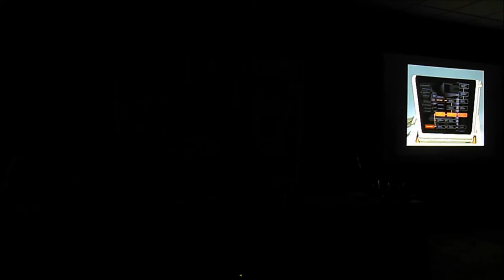Talking Cowboy Bebop - Watanabe & Sato - NDK 2016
In This Video: Shinichiro Watanabe and Dai Sato talk a bit about Cowboy Bebop AND they field questions from the audience! This is the Cowboy Bebop panel from Nan Desu Kan 2016. If you missed this panel, we have it right here! You've got a front row seat to the action! See you, Space Cowboy. We have to thank Nan Desu Kan for bring these great guests here to talk about a fantastic show that is brimming with drug abuse. This video contains NO Chris Hardwick. So, you're all safe.